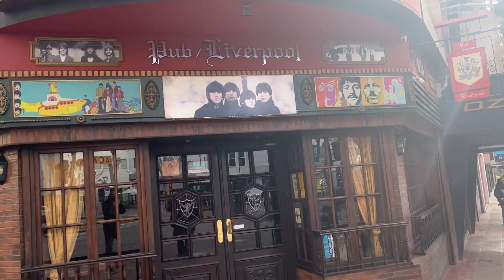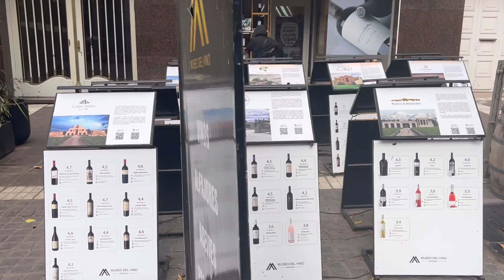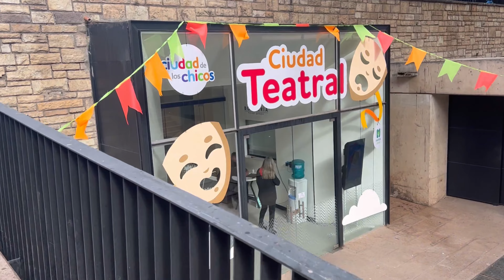🇦🇷 Mendoza, Argentina - 4K Walking Tour In the centre of Mendoza.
In this walking tour we will walk the centre of Mendoza, Argentina. This place is located close to the Chilean border and is well know for it's wine fields. A visit to the centre is less popular, but always nice to experience.

On this channel you will see several videos of my journey around the world. During my trip I try to go to random places around the world.